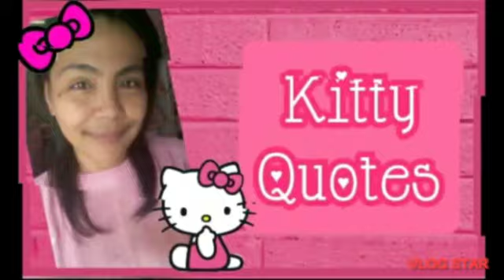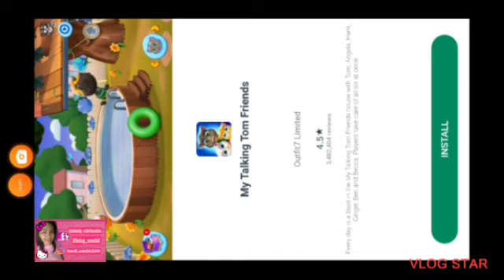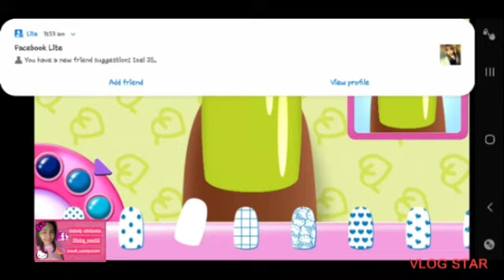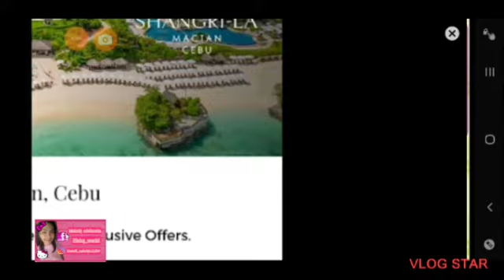🎀 HELLO KITTY NAIL SALON